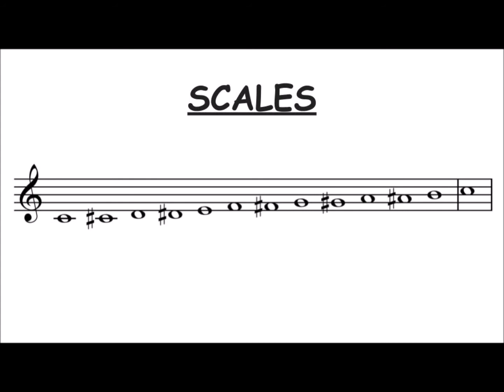NAME THAT SCALE 3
Identify the scale on which this piece of music is based.

Choose from:
PENTATONIC
CHROMATIC
WHOLE TONE